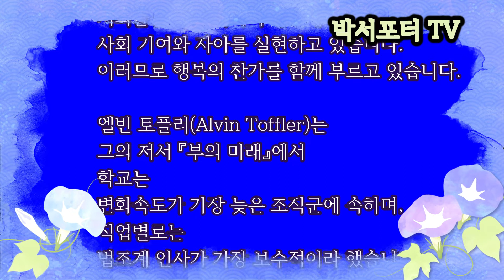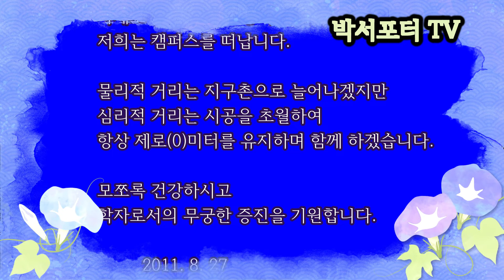배우면서 행복했어요!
만학의 즐거움을 공유하고 졸업시즌을 앞두고
본 수료사를 참고하시라는 권유의 글